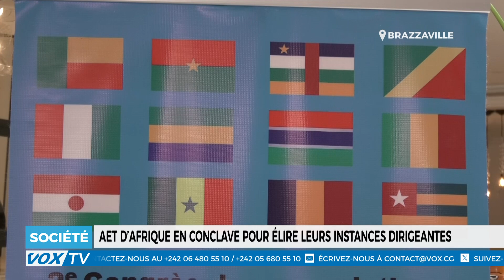Conclave des AET d’Afrique pour l'élection de leurs instances dirigeantes